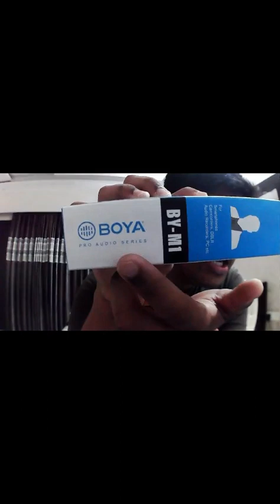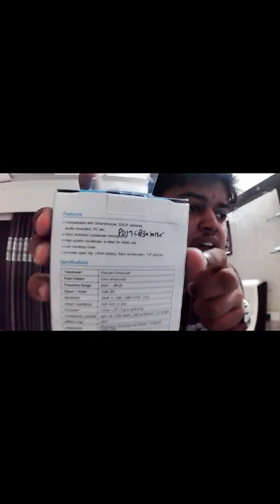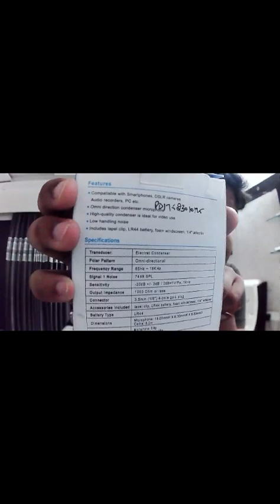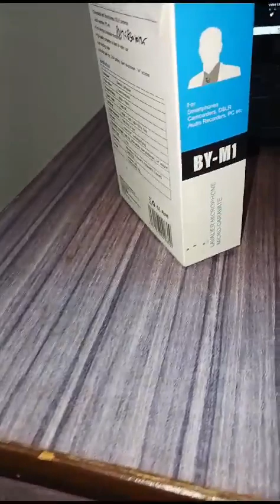I Reviewed Boya By M1 microphone From Local Market| Will It Be Good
maine local shop se boya by m1 microphone liya hai jiske bhot extraordinary quality hai, kya ye mujhe satisfy kar paega ya nahi, aapko kya lagta hai comment karke jaroor batana..
ek baar dekhoge, dekhte reh jaoge..

today's recommendation:
boya mic